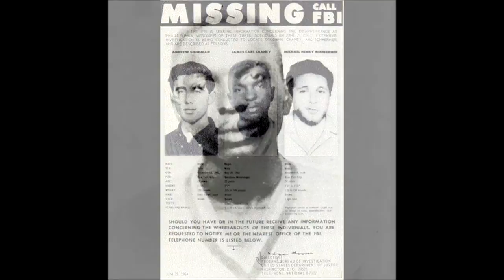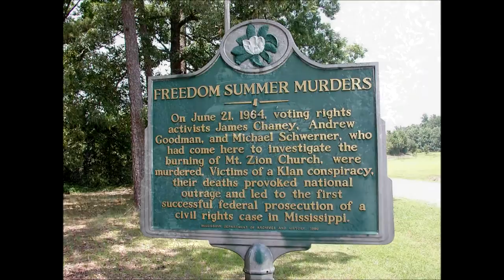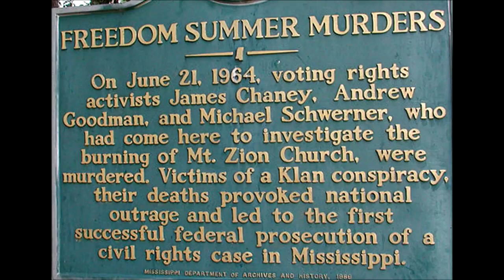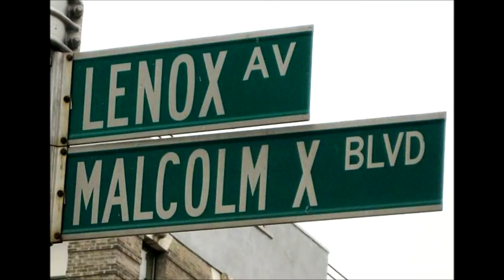American Civil Rights Movement Part 3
Murder of Civil Rights Workers in Mississippi - 1964
Civil Rights Act of 1964
Martin Luther King, Jr. wins Nobel Peace Prize - 1964
Murder of Jimmie Lee Jackson - 1965
Murder of Malcolm X - 1965
Selma to Montgomery Marches - 1965